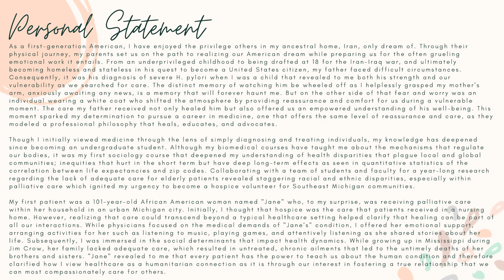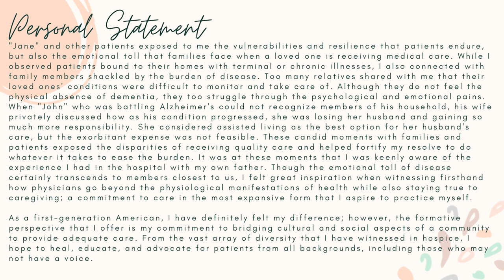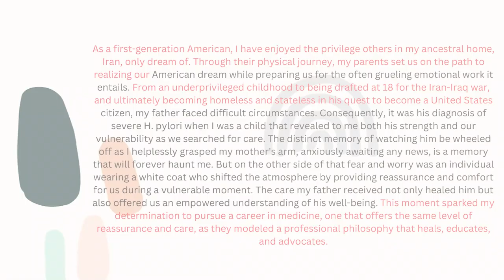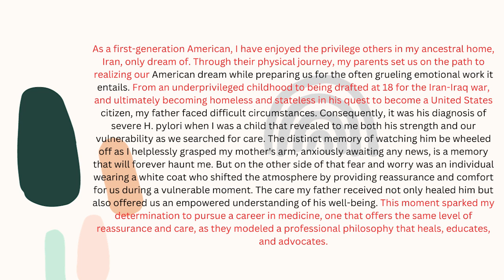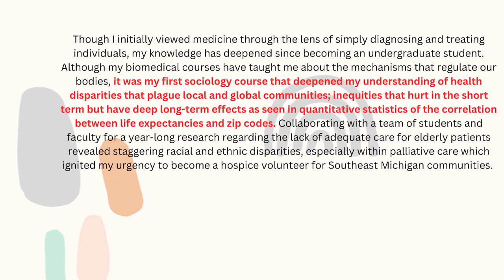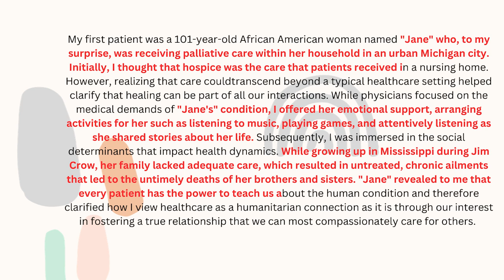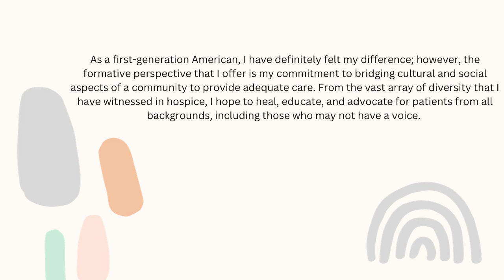Med School Personal Statement Examples (UPDATED!!)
Med School Personal Statement Examples (UPDATED!!)// Med school personal statement examples are a great way to assess what the med school application requires. In this video, Write Your Acceptance will guide you through medical personal statement examples and more importantly why these medicine personal statement examples work so well. Sometimes you can get overwhelmed with amcas personal statement examples without any analysis as to how to stand out in the medical school application. Pre med personal statement examples is part creative, part reflection on personal values so the med school application process is very personal and yet strategic. Let’s break down how to draft a catchy beginning, transition from topic to topic so it is smooth and everything else the medical school essay writing entails. Med school application tips are everywhere but with Dr. Josie you will focus on breaking down medical school personal statement example accepted so that you decide your gameplan to draft your most compelling best medical school personal statement.

Don’t skip out on these medical school personal statement tips; it could make the biggest difference!

Say hi on social:
IG+FB: writeyouracceptance